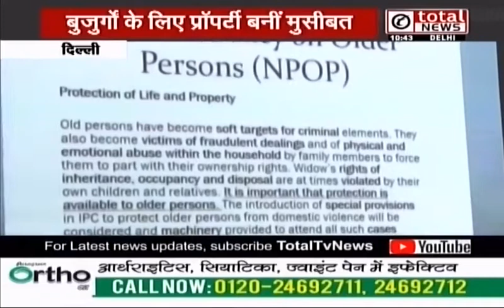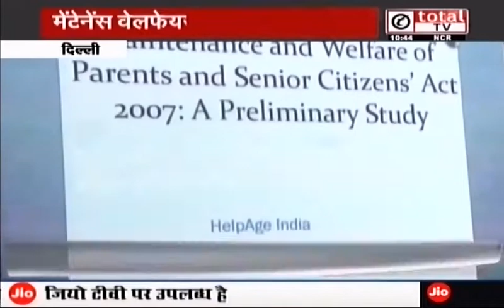Taking Stock - Parents & Senior Citizens Maintenance Act - a HelpAge India Study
TOTAL TV - Jan.9, 2018

HelpAge India releases ‘Preliminary Study: On the Effectiveness of the Maintenance Act for Elders and Welfare of Parents and Senior Citizens Act (2007)’